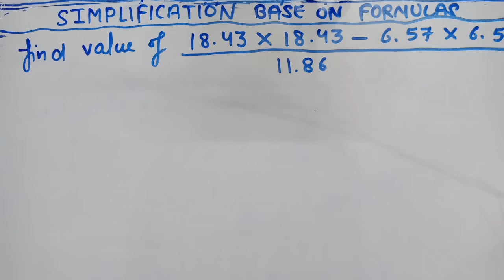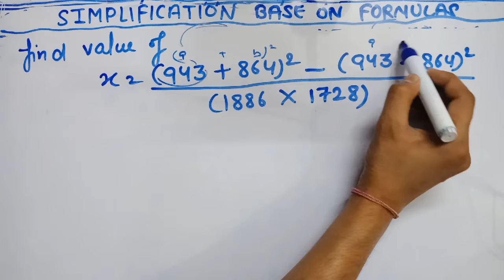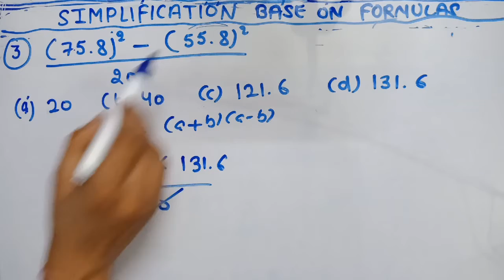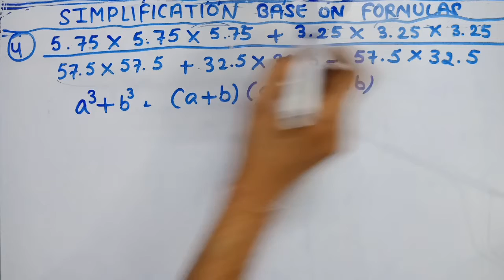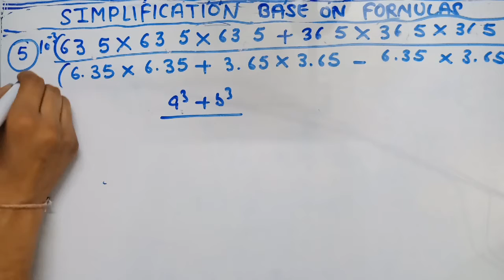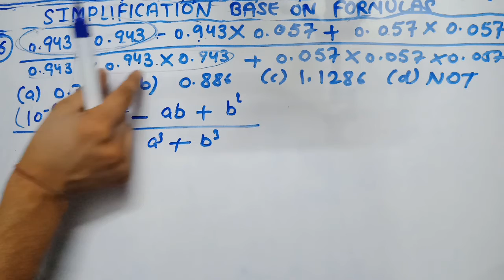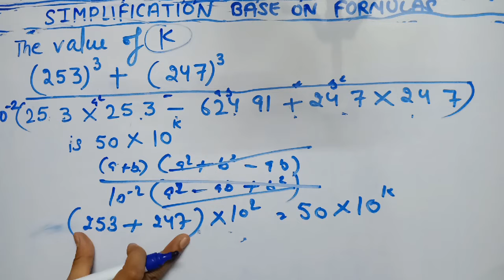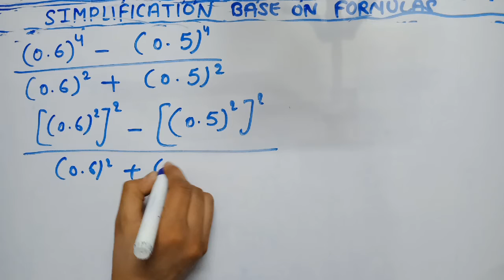Simplification Mathematics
Simplification Mathematics for  Exams 2020 |

In this video we are going to learn the best way to solve simplification questions with the help of tricks. After learning this useful and tricky method, you can solve any question within few seconds.

For Students, simplification is one of the most complicated and difficult topic to attempt correctly as it contains too many formula so we decided to provide you the right way to solve this . Watch the video till the end & understand simplification Trick In a Best way.

Edusquad Provides you quality education by teaching from the renowned professors and faculty and providing study material for various exams like UPSC, PPSC, SSC and so on.